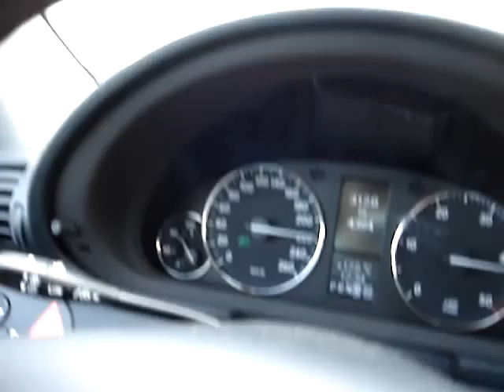Freising 5 2006 037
Driving down from Frankfurt to Freising on the autobahn. My co-worker, Byron, was video taping while I was driving. Real freedom can be found only in Europe 220km/hr on the autobahn. In amerika you would be thrown in jail for driving at those speeds.